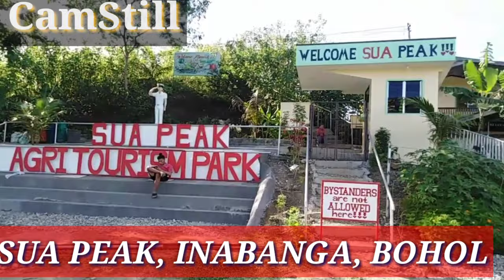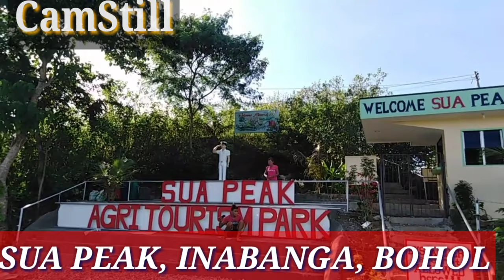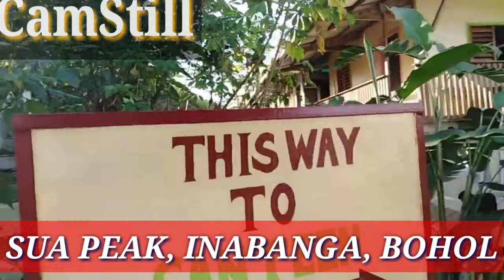Exploring Lovely Place @ Sua Peak || Inabanga, Bohol || CamStill